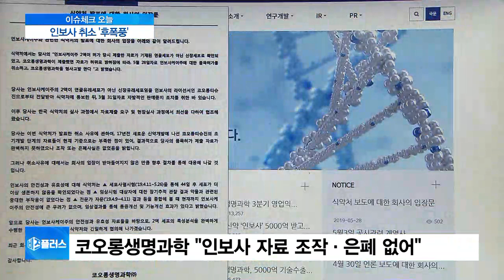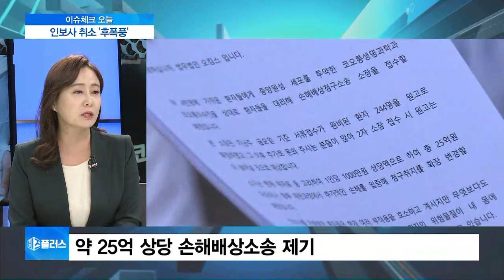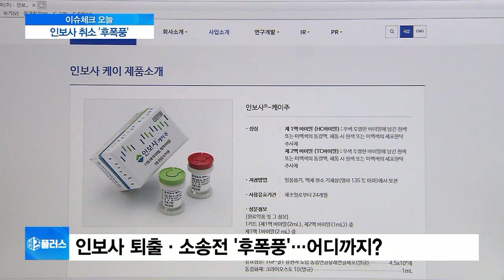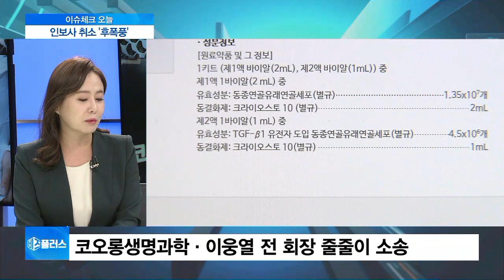[이슈체크] 인보사 허가 취소에 코오롱 ‘휘청’…‘후폭풍’ 어디까지?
식약처가 인보사케이주에 대해 허가취소 결정을 내리면서, 거센 후폭풍이 불 것으로 보입니다. 개발사 코오롱티슈진은 물론, 인보사를 사용한 환자들도 패닉에 빠졌는데요. 결국 코오롱의 거짓말로 밝혀졌죠? 문제는 이뿐만이 아닙니다. 투약환자들이 손해배상소송을 제기했다고요?